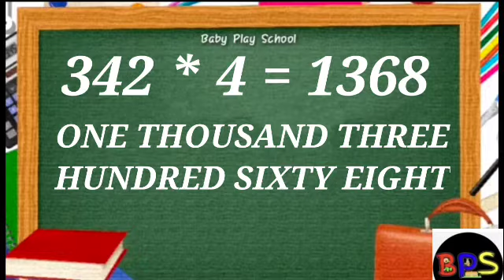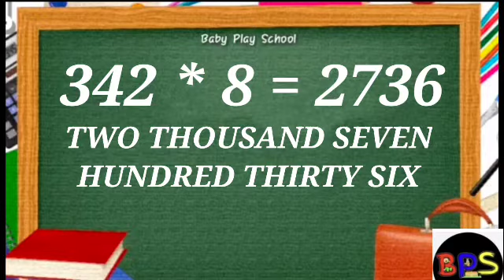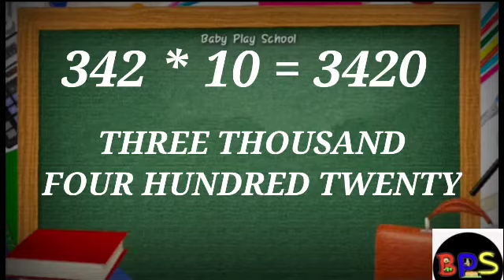342 पहाड़ा |Tables of 342| BabyPlayschool |342का पहाड़ा|nau sau ka pahada| तीन सौ का पहाड़ा